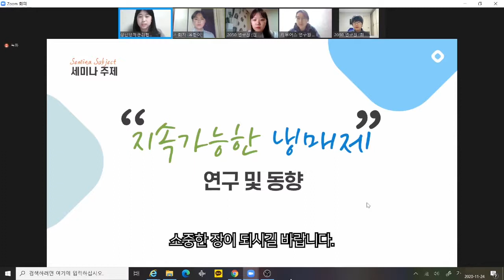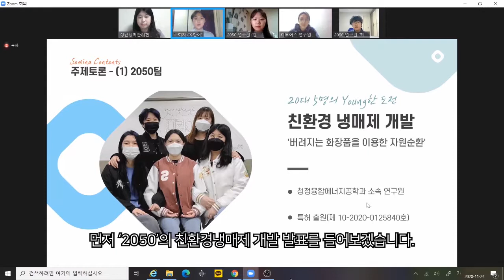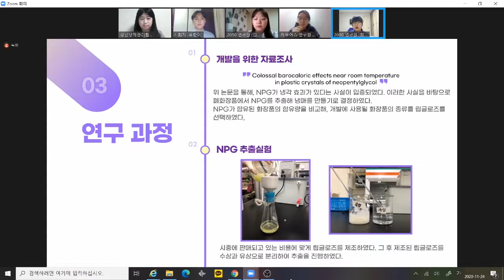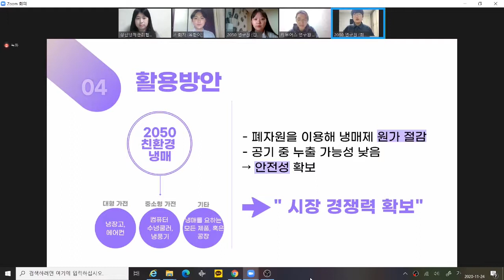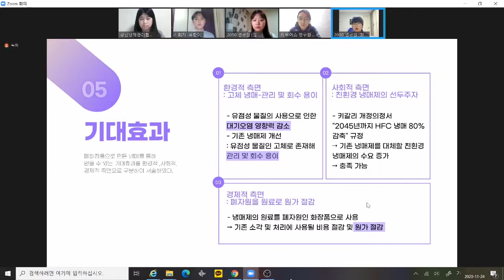제9회 에너지‧환경 탐구대회_최우수상_성신여자대학교 2050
삼성엔지니어링 사회공헌활동 꿈나무 푸른교실에서 온라인으로 개최한 '제9회 에너지‧환경 탐구대회' 중대학부 최우수상(삼성엔지니어링 대표이사상)을 수상한 성신여자대학교 2050 동아리의 발표 영상입니다.